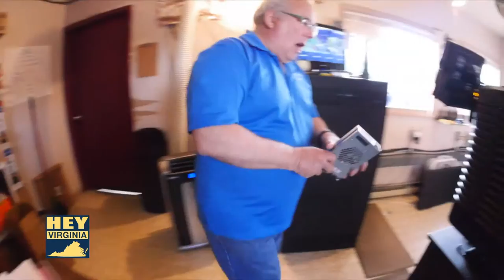Hey Virginia: Shenandoah Drive-Ins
Hey Virginia Goes to the movies, as we take a nostalgic look at the Shenandoah Valley Drive-In experience. We travel to Lexington's Hull's Drive in, and Winchester's Family Drive-In, to see that the Drive-In experiecne is alive and well in Virginia.